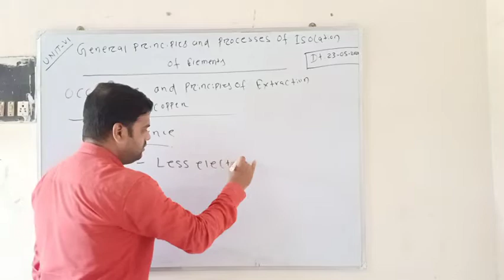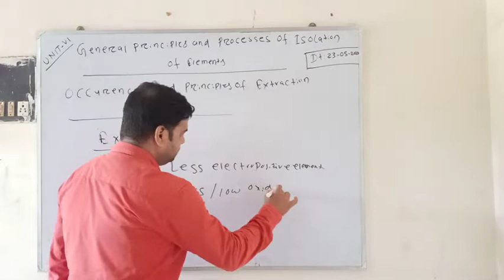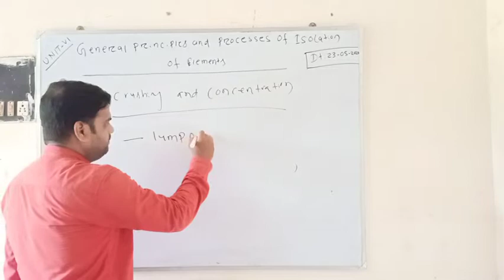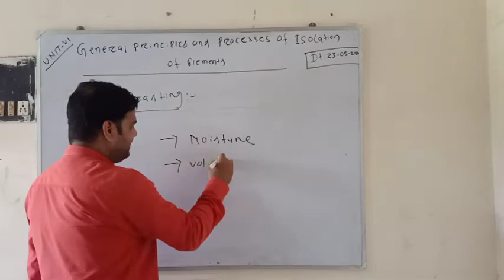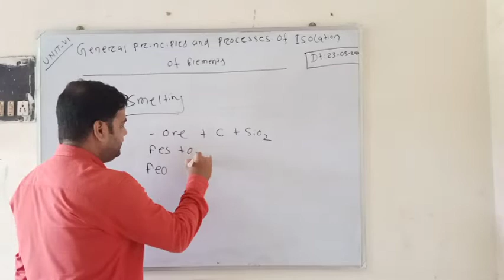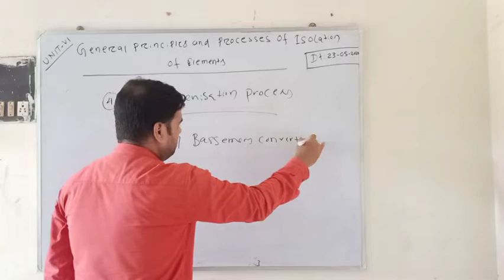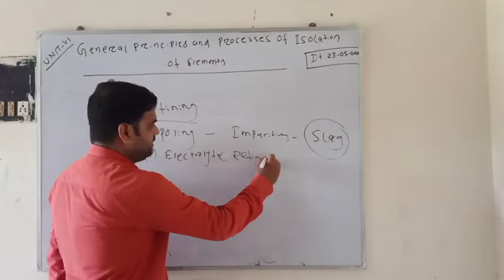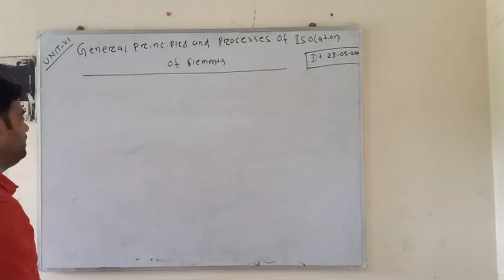Chemistry Isolation of Elements Class VI by S K POLAI 23 05 2020